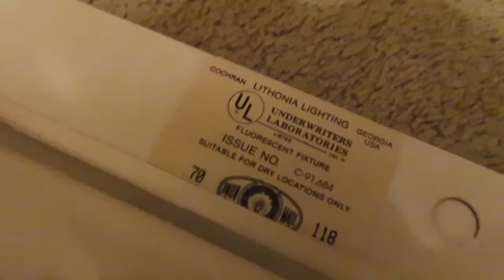Lithonia Lighting 2xF20T12 preheat fluorescent strip light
Most likely from the early 90's, its original bulbs were 1992 or so Sylvania F20T12 CW's